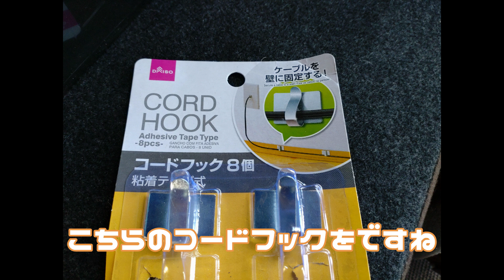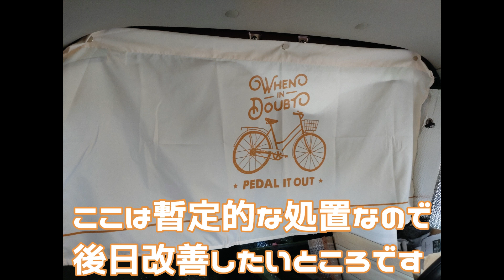ラパン【車中泊】目隠しとカーテン取付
プライバシー保護のためカーテンやシェードを取り付けました
出来るだけ安価で簡単に仕上げました。

0:00 　オープニング
0:36　フロントガラスのシェード
0:45　後部座席　簡単設置のカーテン
1:06　網戸（後部座席のみ）
1:33　前席サイドはプラダンで
1:37　リヤガラスは暫定的
1:49　ハンガーバーも設置してみた
2:02　あとがき